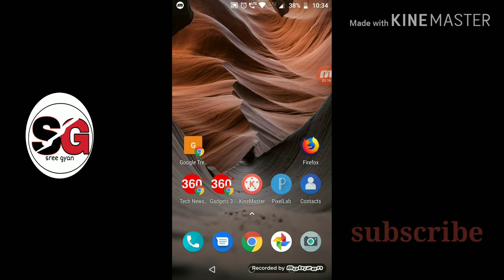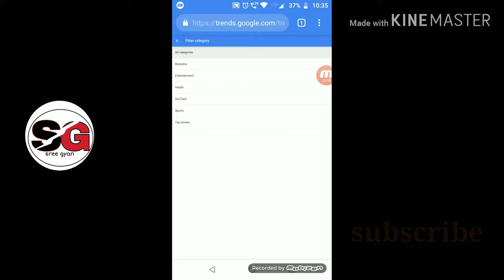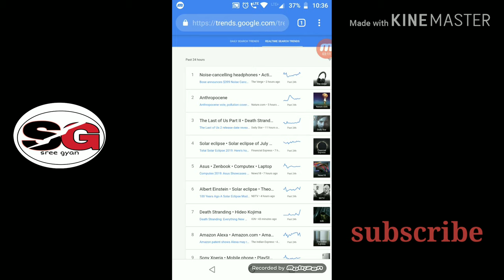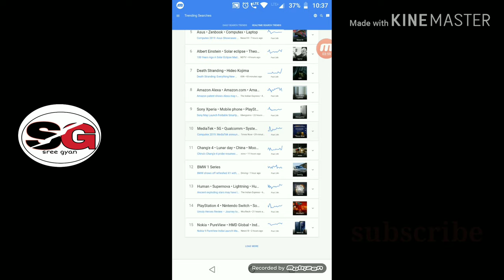How to trending topics for YouTube video|how to regular new topics for YouTube.youtube videos ideas